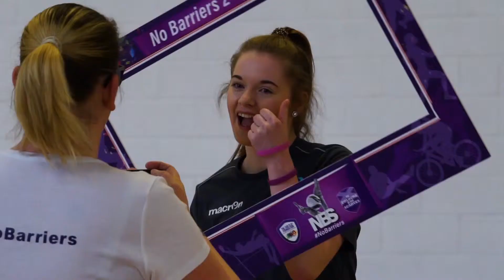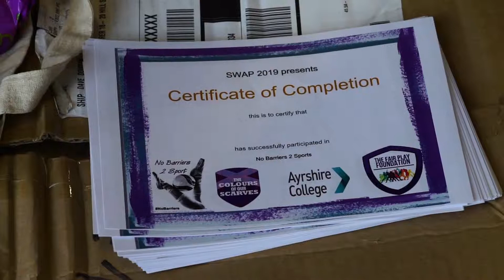No Barriers to Sport Event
In March 2019, a group of students from Ayrshire College held a NoBarriers to sport event for local school pupils to attend and take part in a number of different sports while learning about gender inequality. The event was held to allow the pupils to take part in sports that are gender stereotyped as male or female sports, while learning that everyone has the right to participate in any sport they wish. This all began from the STEM (Science, Technology, Engineering and Maths) program that the college run allowing anyone to learn and build a career in these industries. They anted the school pupils who attended to think, appreciate and accept anyone in any sport.